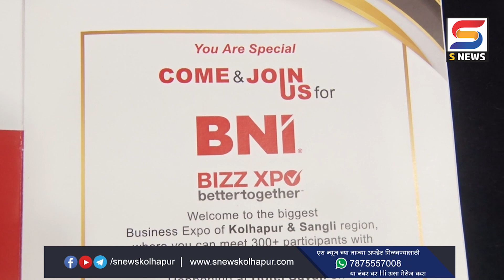बिझ एक्स्पोची तयारी पूर्ण कोल्हापुरात उद्यापासून सुरूवात